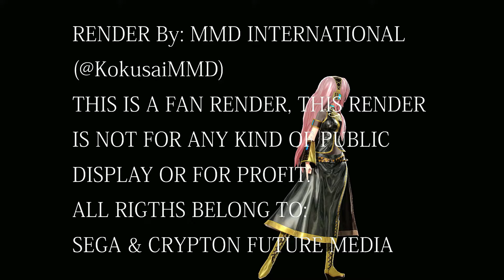MMD HOLOGRAM READY HD 60 FPS - Luka Luka★Night Fever / ルカルカ★ナイトフィーバー - Magical Mirai 2020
Regular Description:
Model by: FlyingSpirits-P
Motion by: FlyingSpirits-P

This render is not for commercial use or any kind of public displays.